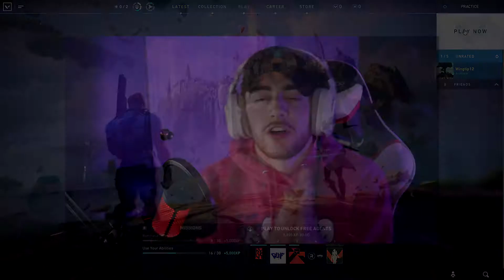CONSOLE Player Tries PC GAMING! (Valorant CLOSED BETA)